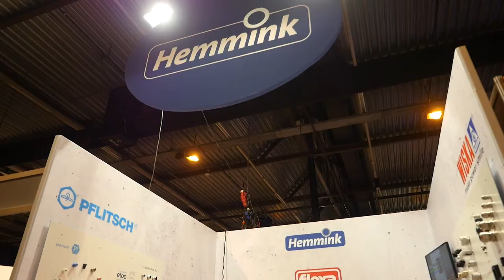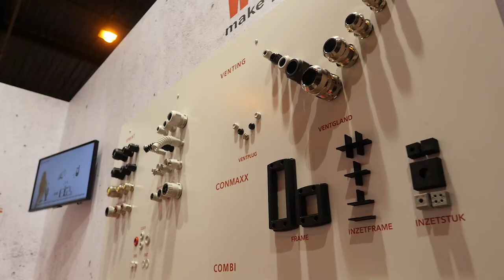Hemmink presenteert kabeldoorvoersysteem Conmaxx op TIV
Hemmink bemande een stand op de TIV beurs waar het bedrijf hun nieuwe kabeldoorvoersysteem Conmaxx presenteerde. Accountmanagers Kamil Byczkow en Marcel ten Thije demonstreren deze handige innovatie. Verder zijn in deze video sfeerbeelden van dit vakevent te zien.